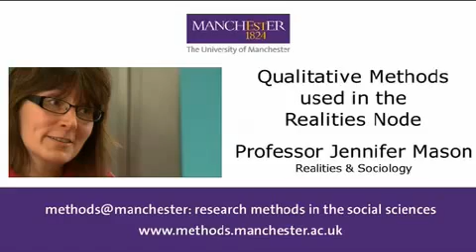Qualitative Methods used in the Realities Node by Jennifer mason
Qualitative Methods used in the Realities Node